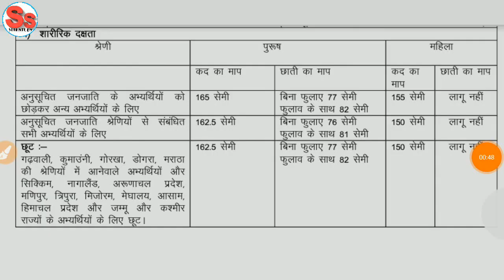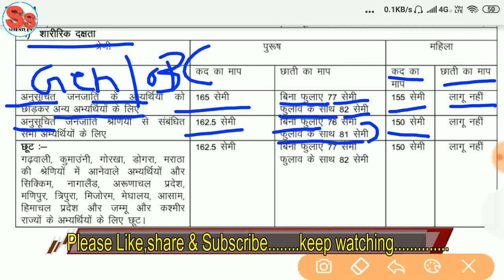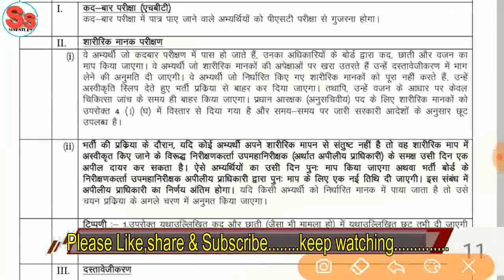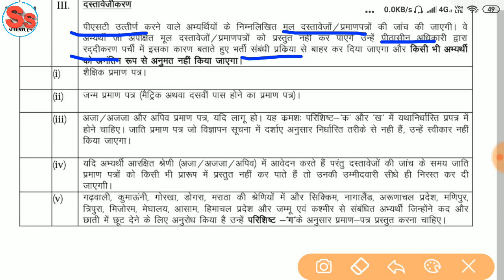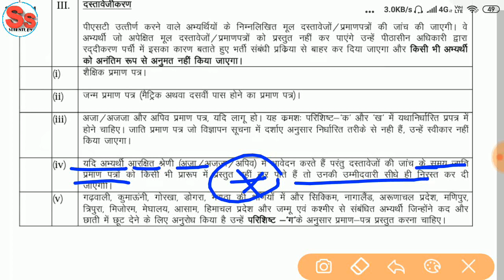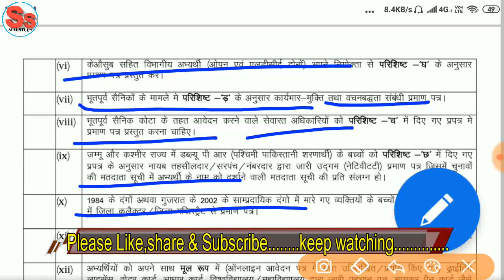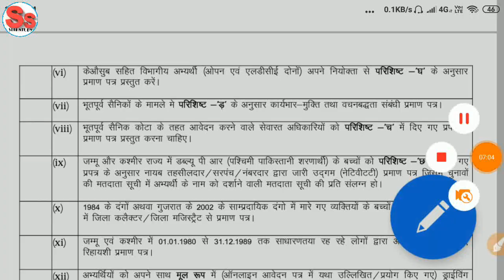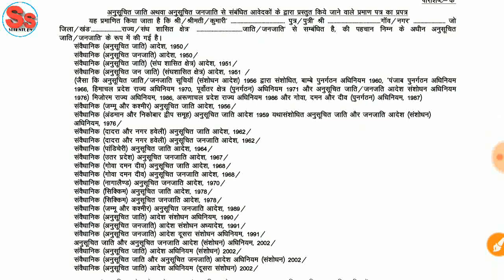CISF Head Constable Documents Needed 2019 | PST + Documentation | CISF Vacancy Update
धन्‍यवाद !
Self Study 🤝